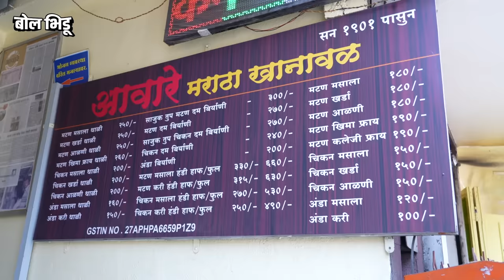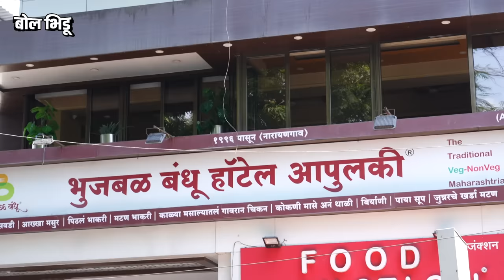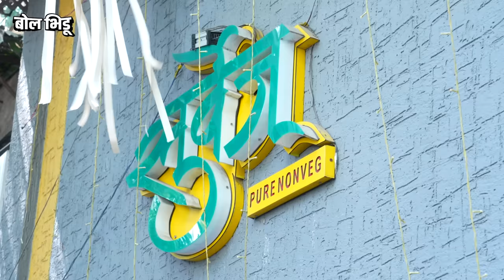चिकन- मटण खायचयं ? पुण्यातल्या बेस्ट मटण-चिकन मिळणाऱ्या चांगल्या १० ठिकाणांची नावं | BolBhidu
रविवारी रात्री जेवणात चिकन किंवा मटन खायचंच ठरलेलं असतं... त्यात तुम्ही जर पुण्यातल्या पेठांमध्ये राहत असाल तर प्रश्नचं नाही... इथे एकसे बढकर एक खानावळी आहेत... इथल्या हॉटेलात आणि खानावळीत महाराष्ट्रातल्या सगळ्या भागातल्या चवीचा अनुभव मिळतो... आणि तेही परवडणाऱ्या किंमतीत... पण कुठे? सांगतो की, पुण्यातल्या मटण-चिकन मिळणाऱ्या चांगल्या १० ठिकाणांची नावं..

Chicken or mutton is a must have for dinner on Sunday night. If you live in a suburb of Pune, there is no question. But where and how to find such places? Worry not. Let me tell you, the names of the 10 best places to get mutton and chicken in Pune.